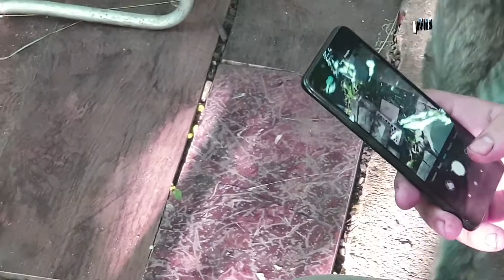Странный зеленый кот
Решили на базе пообедать. К нам пришел из леса кот странного цвета, зеленого. Нас он не боялся и выпрашивал еду.